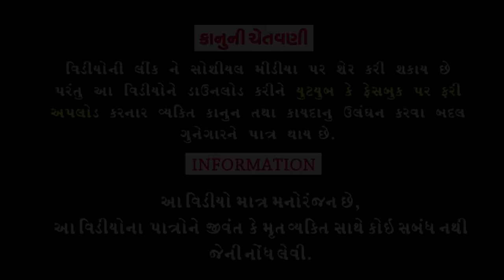Panch Futno Patang ।।પાંચ ફુટનો પતંગ ।।HD Video।।Deshi Comedy।।Comedy Video।।